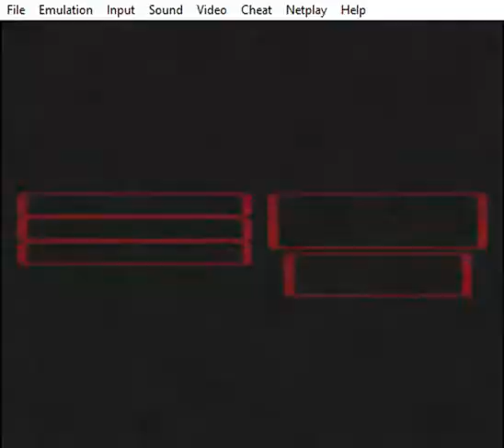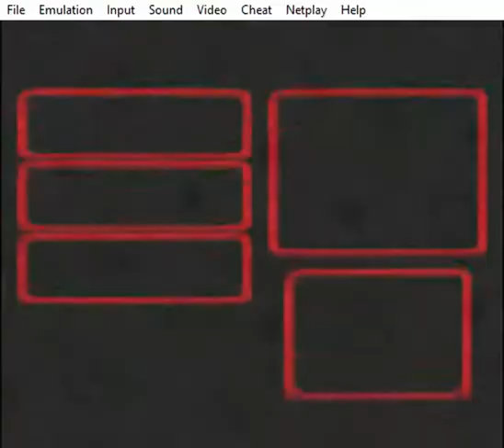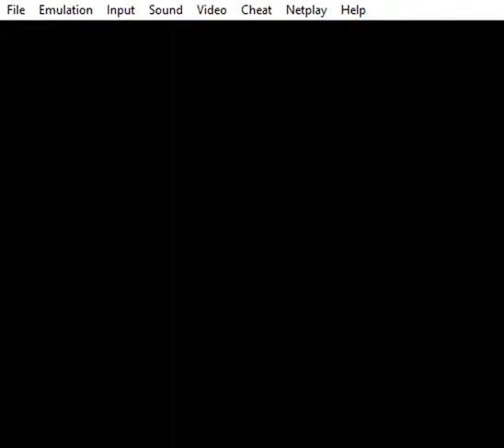Let's Play Super Mario RPG - 056 - FINALE! Cominayeahaaa!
We beat the game! Its terrific!